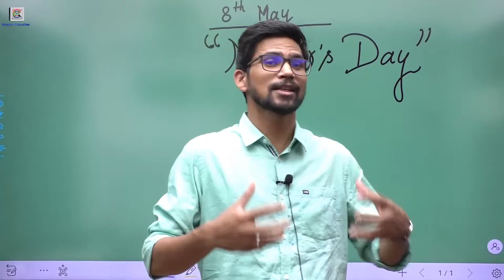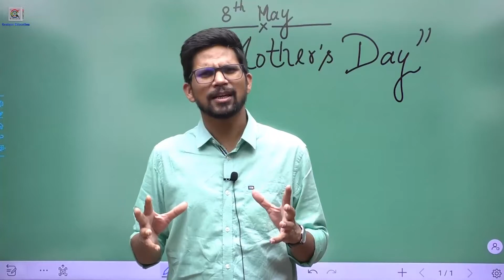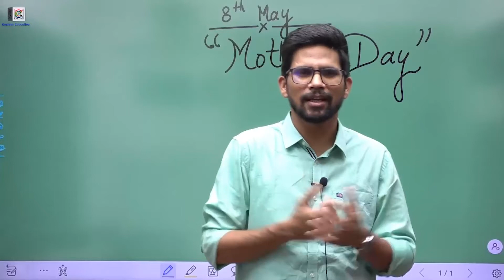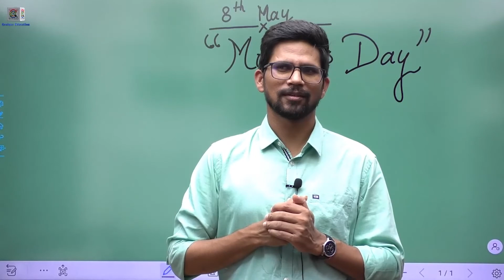Aapko bhi structured guidance milega || ye aapko milna hi chahiye.